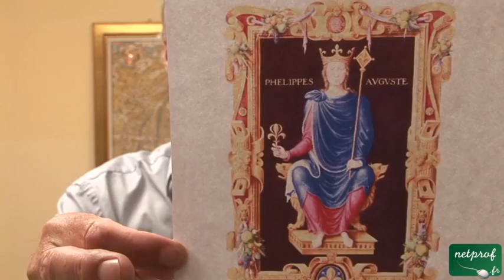1 L'Enceinte Philippe Auguste